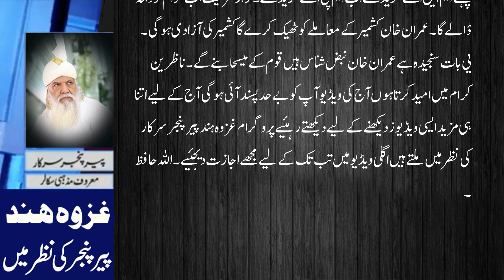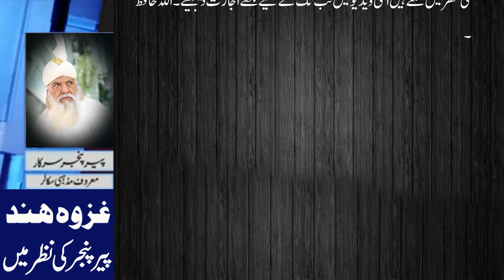Imran Khan Jalsa Bamuqabla PDM || جلسہ عمران خان بمقابلہ پی ڈی ایم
peer pinjar
peer panjar
pir pinjar
Pir Panjar
peer
pinjar